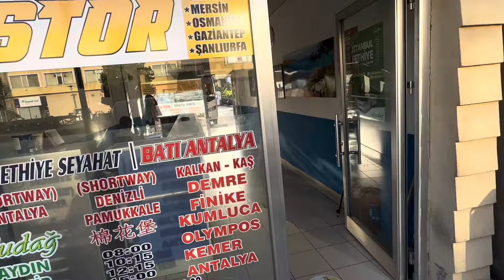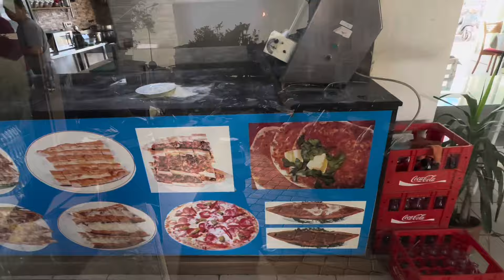🔴 дорога в Fethiye Turkey 🔴 Базар уличная еда в Турции НАШЛА ЧЕСНОК 30.04.2024